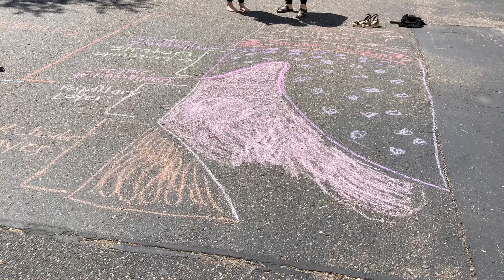Beautiful weather for class!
Foundations class enjoyed some nice weather while learning the layers do the skin.